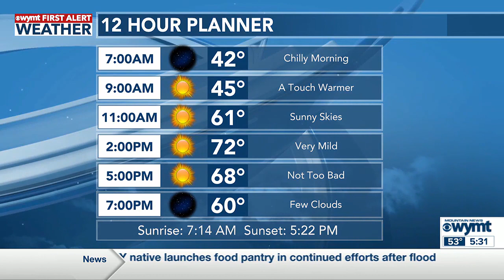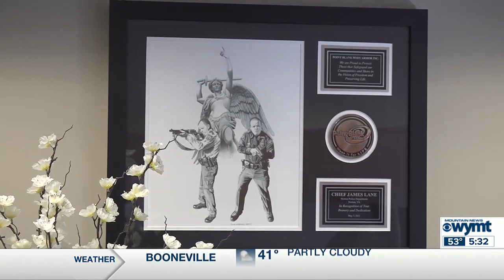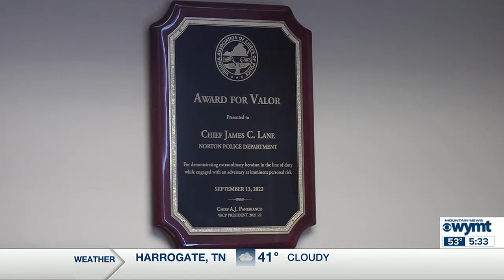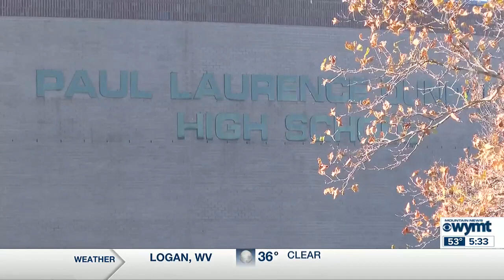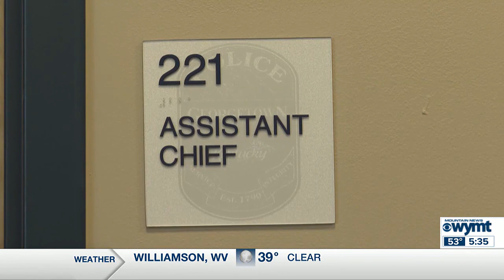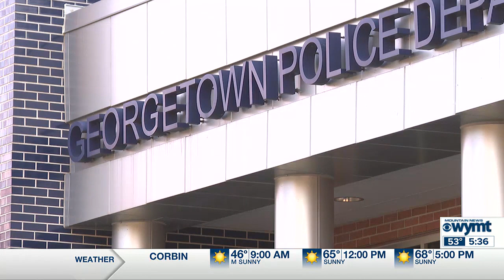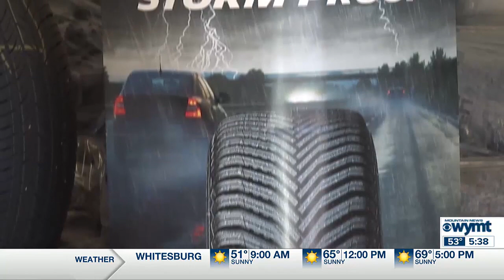Mountain News This Morning Top Stories at 530 November 16th, 2023